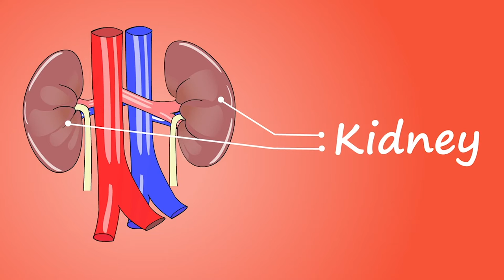खरबूजा खाने के फायदे | Kharbuja benefits | Kharbuja khane ke fayde | Melon benefits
Namaste Dosto is Video me ham aapko kharbuja ke fayde ke bare me batane wale hai.